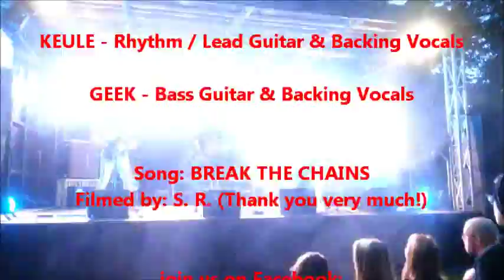MERCY KILLER - "BREAK THE CHAINS" [LIVE]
recorded LIVE at Villa K's "MetalNight" - Stadtfest 2015, Schmalkalden
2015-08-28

Line-up:

ZOTTEL - Drums & Lead Vocals
KEULE - Rhythm / Lead Guitar & Backing Vocals
GEEK - Bass Guitar & Backing Vocals

Band: Mercy Killer
Song: Break The Chains

Setlist:

1. Intro / Devil At Midnight
2. Break The Chains
3. Wings Of Darkness
4. Dangerous & Hungry
5. Rocking For The Nation
6. Wasted Land

Lyrics - BREAK THE CHAINS

We're dressed in Leather - down to the core
We won't escape it - that Rule in our Minds
For the Peace, that Life will go on now
For the Peace to stay!

Let's break the Chains eternally
We broke the Chains eternally!

Opressed to be a social "Gentle"
Life's hard enough and we won't let you rule!
Don't you tell us to "TURN ROCK DOWN"!!!
'Cause HEAVY METAL COMES FOR YOU!!!

Eternally your Chains will break